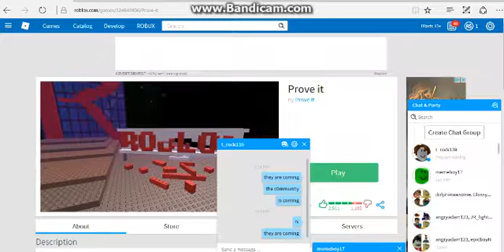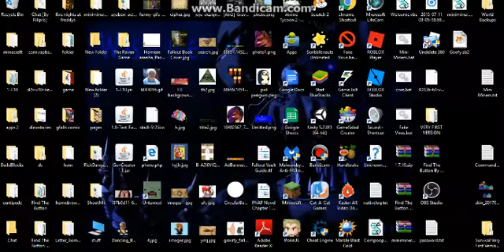JOHN DOE IS HERE!?!?!?! Roblox pt. 1